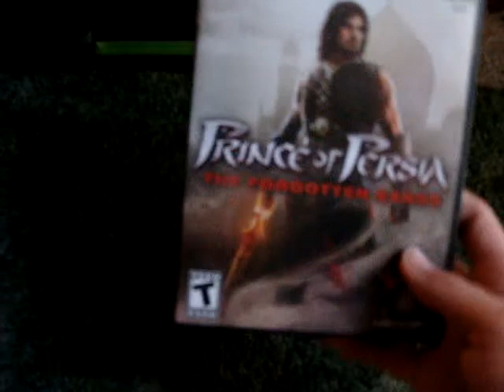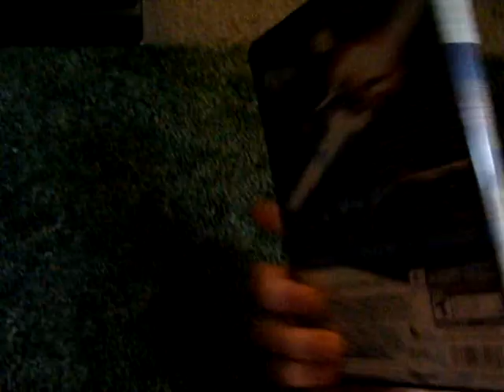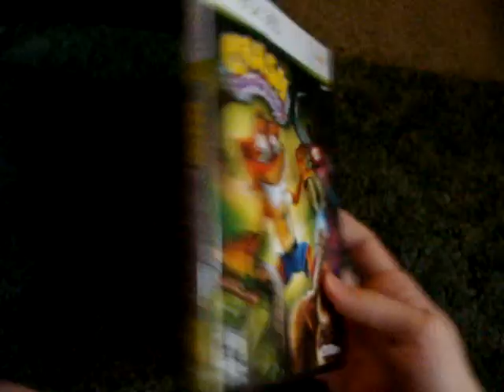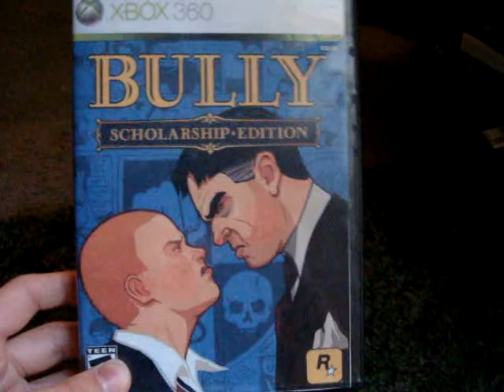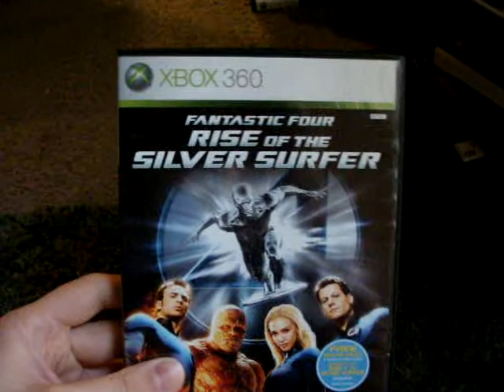My Entertainment Collection: "XBOX 360" - Video #1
This is the 1st video in the "My Entertainment Collection" Series that highlights my XBOX 360 Video Game Collection. Part 1 of 4

This video will showcase all of the XBOX 360 Video Games in the Collection.